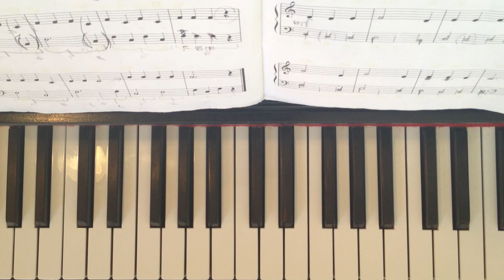Klavier Anleitung: "Old MacDonald had a farm" auf dem Klavier spielen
- In dieser Klavier Anleitung zeigt HilfreichTV euch wie man den Song "Old MacDonald had a farm" nachspielen kann. Und das alles ganz ohne Noten.